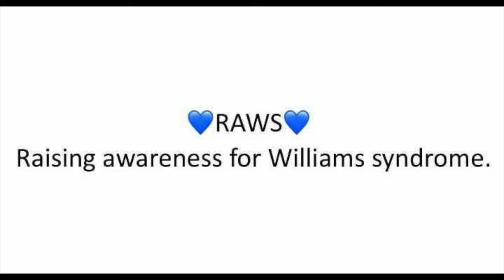South Moreton Boxing Club Bout 7 John Stopher Vs Jamal Chevolleau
South Moreton Boxing Club
Bout 7 John Stopher Vs Jamal Chevolleau
Judgement Day
22/07/2023
Raising money & Awareness for The Cornermen